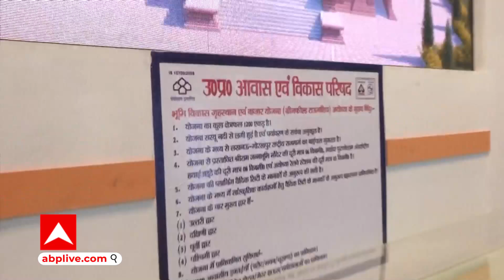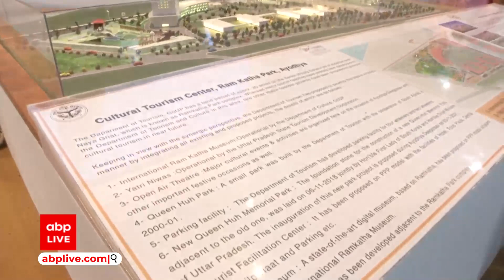Ayodhya बनने जा रहा है विश्व धार्मक स्थल, तैयार किया गया पूरा मॉडल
अयोध्या की पहचान राम मंदिर तो है ही लेकिन कैसे अयोध्या को बनाया जाएगा विश्व धार्मिक राजस्थानी. इसी को दिखाते हुए एक मॉडल तैयार किया गया है जिसमें राम मंदिर के साथ ही पूरे अयोध्या को कैसे विकसित करना है वह दिखाया गया है.